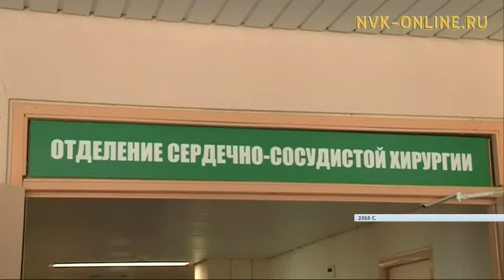В Якутске чествовали лучших работников Национального центра медицины